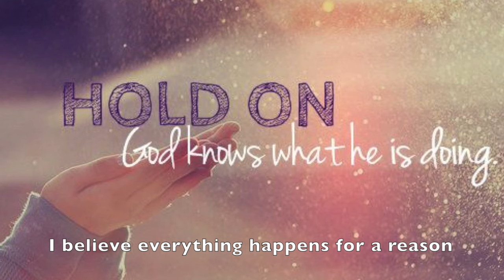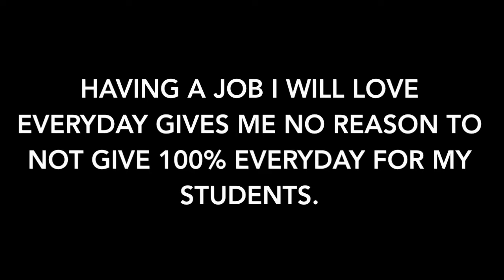Me in 60 seconds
This video is about Me in 60 seconds for SILC